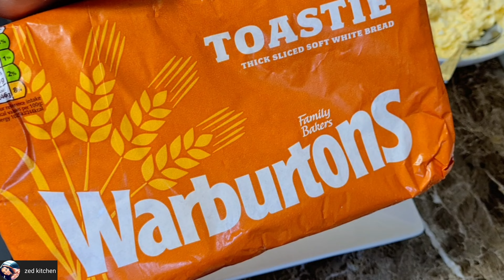የእንቁላል ሳንዱች አስራር ለየት ያለ ተበልቶ የማይጠገብ ፈጣን Ethiopian food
የእንቁላል ሳንዱች አስራር ለየት ያለ ተበልቶ የማይገብ ፍጣንና Ethiopian food ‎@zed kitchen